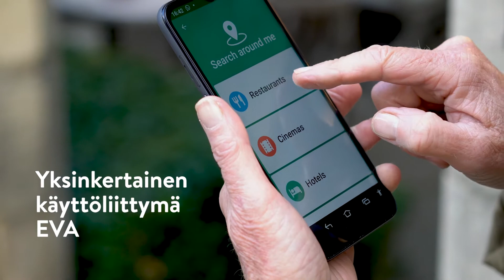Doro® | Doro 8110 Product Film FIN